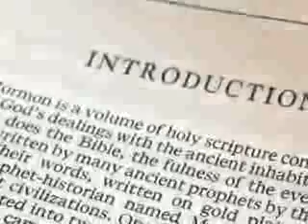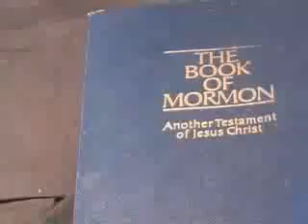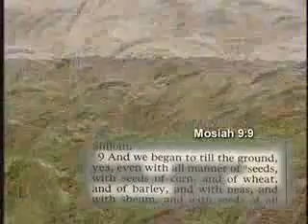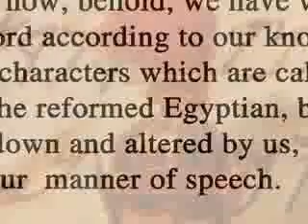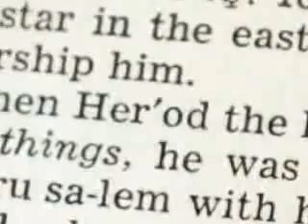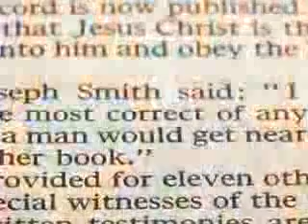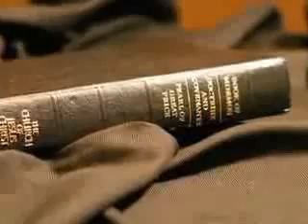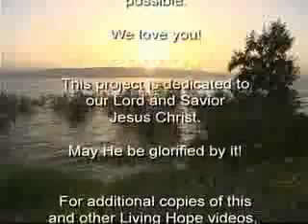The Bible vs. The Book of Mormon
Title says it all. As a former LDS member for 20 years I can tell you that all this that is said against the BOM is all true. (Mirror)